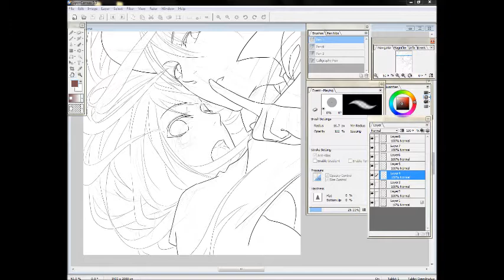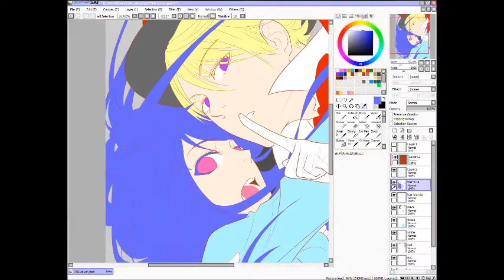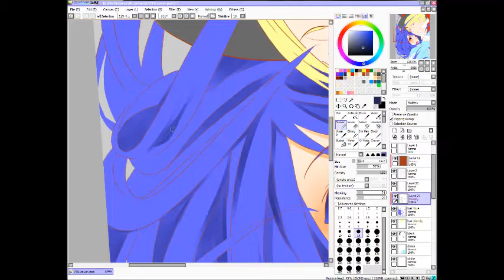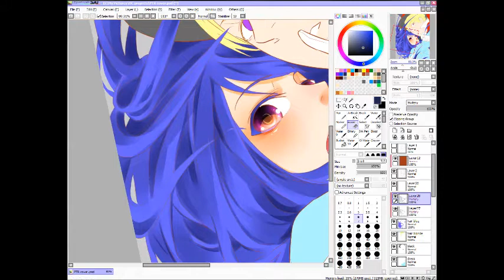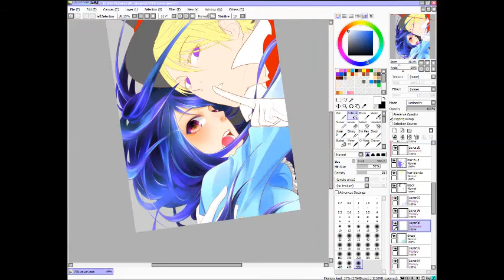Colored Cover of Paper-Thin Romance by Rica Angela Padullo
For more information please visit our facebook page BLACK INK COMICS.